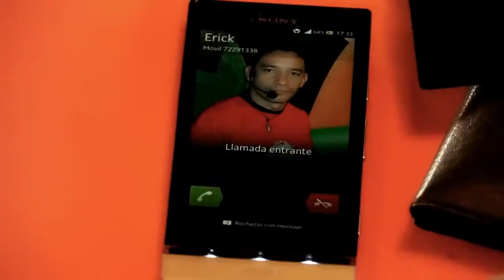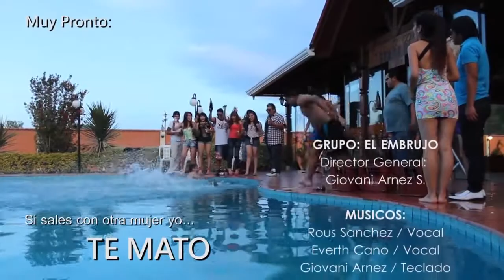EL EMBRUJO - FUERA DE AQUÍ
SOLO MÚSICA BOLIVIANA.